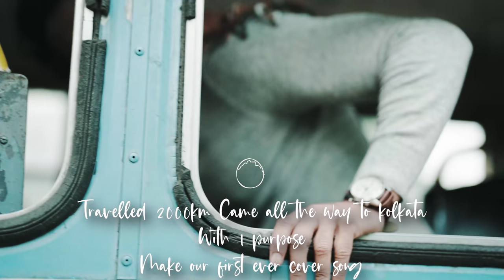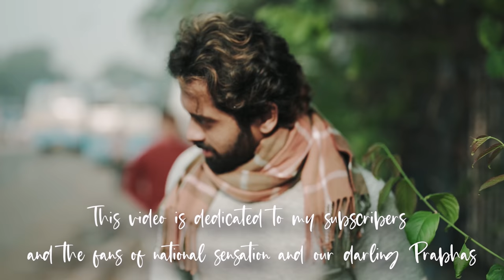Sanchari Cover Song Created By Aye Jude | Radhe Shyam | Fan Tribute To Our Darling Prabhas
This is the cover song of Sanchari from the movie Radhe Shyam. This is a special video for me as this is my first ever cover song. Prabhas is a legend when it comes to style and his style inspired me to make this song cover.

1. Prabhas
2. radhe shyam
3. radhe shyam trailer
4. radhe shyam song cover
5. sanchari
6. sanchari song cover
7. radhe shyam telugu
8. radhe shyam prabhas
9. radhe shyam songs
10. radhe shyam prabhas style

Singer: Anirudh Ravichander
Music Director: Justin Prabhakaran
Lyrics: Krishna Kanth
Music Label: T-Series

SONG TITLE – SANCHARI

MUSIC COMPOSER – JUSTIN PRABHAKARAN

BACKING VOCALS : SAM P KEERTHAN, YOGI SEKAR, SHIBI SRINIVASAN, SUGANDH SHEKAR, PAVAN

ACOUSTIC GUITAR, ELECTRIC GUITAR: ARUN CHILUVERU

SAXOPHONE – MSV RAJA

LIVE DRUMS – SURESH PETERS

ADDITONAL KEYS – ANURAG SAIKIA, SEBASTIAN SATHISH , BARATH DHANASEKAR C DISHON PRINCE

VOICE CONDUCTOR - MASTAN

LYRICS CONDUCTOR – RAMA KRISHNA

MUSICIANS CO-ORDINATORS: ANTONY RAJ (THE STATION INN), NIRMAL RAJ
(HYMN STUDIO)

RECORDING ENGINEERS : SUJITH SREEDHAR , DIVINE ANTONY, KASHYAP RAMMOHAN (2BARQ), AVINASH (20DB BLACK ) , MRINAL M ( STAINED CLASS PRODUCTIONS, BANGALORE ), VISHNU M NAMBOOTHIRI ( 3 DOTS STUDIO )

MIXED BY BALU THANKACHAN (20DB BLACK, CHENNAI )

MIX ASSISTANT – HARI HARAN

MASTERED BY SHADAB RAYEEN ( MUMBAI )